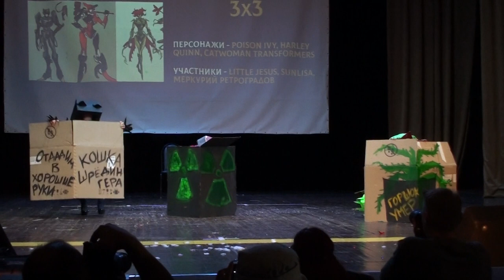Mikan no Yuki 2023 3x3 - Poison Ivy, Harley Quinn, Catwoman - Transformers